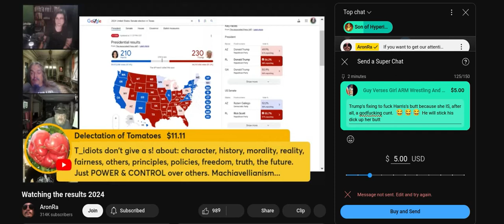Sending A funny message to Aron Ra after Kamala LOST!!!